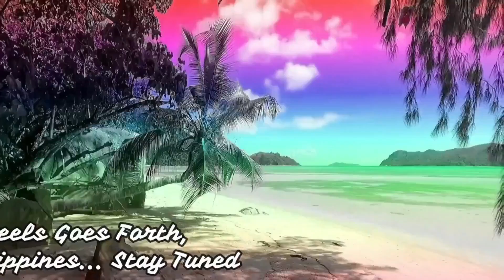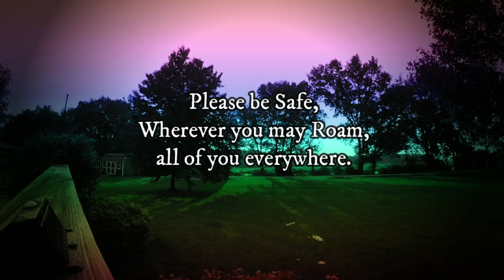HOT WHEELZ GOES FORTH ☕ CHAPTER ONE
I Stream to End Multiple Sclerosis, forever 🧡 Welcome to my world. Deeds follow thoughts, think positive & the rest will follow. Optimism will become old hat & rule your day. The practice of defeating pain in one's own life, makes a person a powerful proponent of compassion. Keep Moving Forward & please be safe wherever you may roam. - DARYL

🧡 TeamMS promotes awareness of Multiple Sclerosis through representation in the streaming community, and our team members offering education regarding MS. Multiple Sclerosis (MS) is a potentially disabling disease of the brain and spinal cord & central nervous system. With MS, the immune system attacks the protective sheath (myelin) that protects nerve fibers and causes communication problems between the brain and the rest of the body.

😷⚕🩺 Primary Progressive MS is characterized by ongoing deterioration in functional ability over time without remission. Spinal cord & brain lesions cause problems with walking. Other symptoms include: Balance problems, Electric-shock sensations on the back, Muscle weakness, Paralysis, cognitive dysfunction, Tremors, Vision problems. Only one Disease modifying therapy is FDA-approved to treat PPMS. There are no treatments that completely prevent disabling effects of PPMS. 🧡

🗣🔈🔉🔊🔇 DYSPHONIA is when your voice is changed by the effects of MULTIPLE SCLEROSIS on your voice box (larynx). This happens if MS activity affects the areas of your brain that control the voice box muscles. Dysphonia can affect how well you can control volume and pitch (how high or low your voice is).

👁‍🗨 I have Optic Neuritis. The cause of optic neuritis isn't always clear. It may be caused by an infection, however, it is a common condition among those who have Multiple Sclerosis (MS), a progressive, neurologic disorder. About 50% of people who have MS will develop Optic Neuritis. Optic neuritis is a condition that affects the eye and your vision. It occurs when your optic nerve is inflamed. The optic nerve sends messages from your eyes to your brain. It's often the first sign of MS. 🧡

🍨 I have cognitive dysfunction. It's also called brain fog & is a cognitive impairment & disability. People with Multiple Sclerosis often lose our train of thought mid-sentence, forgetting why we entered a room, or struggle to remember a friend's name, remember information, organize, plan, focus, maintain attention.

👹 Costochondritis is a muscle virus which causes chronic pain and tenderness on the breastbone, pain in more than one rib, or pain that gets worse with deep breaths, movement or coughing. Treatments include b12 injections to relieve pain, medications, and therapy. Costochondritis causes chest wall pain that results from inflammation of the costal cartilage, the cartilage that connect the ribs to the sternum. 👺

Funds raised through Stream to End MS help fund groundbreaking research and support programs and services. Donations will be used where most needed to help support the Society’s mission. Here are some symbolic giving levels to help share where funds go: